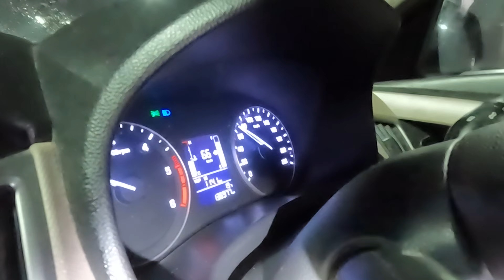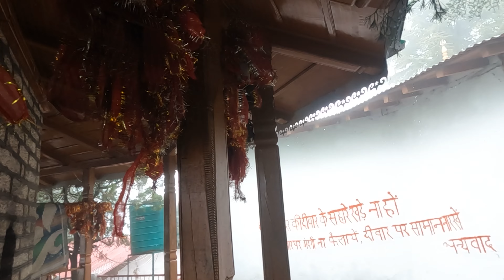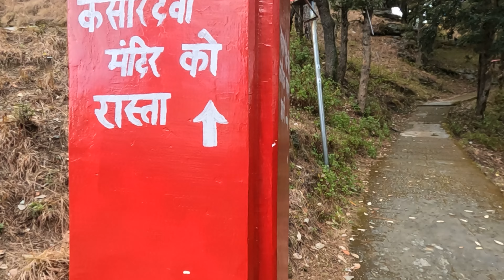Kainchi Dham, Kasar Devi, Mukteshwar Dham: A Vlog with Three Most Famous Spiritual Places.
Kainchi Dham: Located near Nainital, Kainchi Dham is a serene ashram dedicated to Neem Karoli Baba, a revered saint known for his spiritual teachings. The ashram is nestled amidst lush green hills and offers a peaceful atmosphere for meditation and reflection. Many visitors come here seeking spiritual solace and to experience the tranquil environment that is said to have inspired Steve Jobs during his visit to India.

Kasar Devi Temple: Situated near Almora, Kasar Devi Temple is an ancient shrine dedicated to Kasar Devi, a local deity. It is renowned for its spiritual significance and breathtaking views of the Himalayas. The temple has attracted many spiritual seekers over the years, including artists and writers like Swami Vivekananda and Bob Dylan, who were drawn to its peaceful ambiance and stunning vistas.

Mukteshwar Dham: Mukteshwar Dham is a revered temple dedicated to Lord Shiva, located in the picturesque town of Mukteshwar near Nainital. It is perched atop a hill and offers panoramic views of the snow-capped peaks of the Himalayas. The temple holds great religious importance and attracts devotees seeking blessings and spiritual fulfillment amidst the serene surroundings.

Each of these places offers a unique blend of spirituality, natural beauty, and historical significance, making them popular destinations for tourists and spiritual seekers alike in the Nainital region.